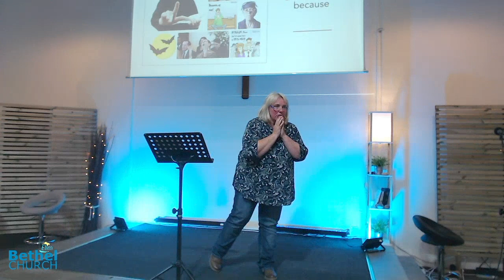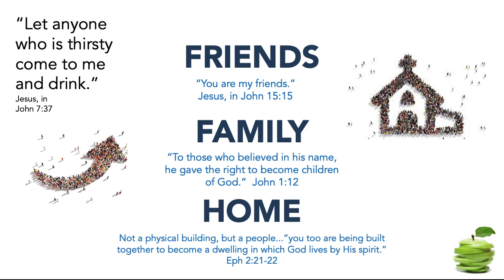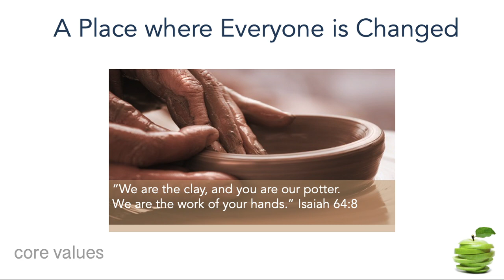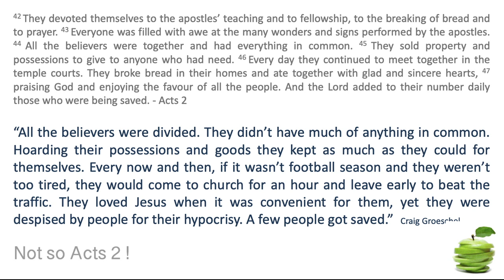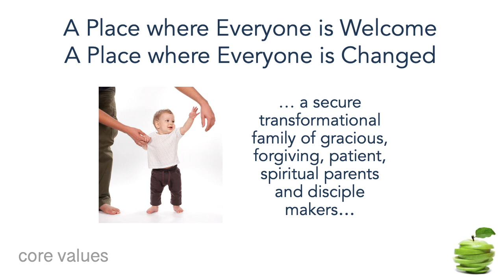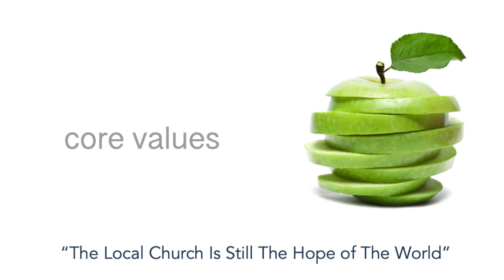CORE VALUES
Sunday 3rd July 2022

Speaker: Helen Robertson, Lead Pastor